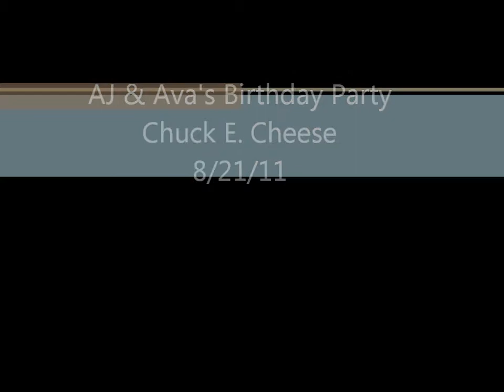110821 Chuck E Cheese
AJ & Ava's birthday party at Chuck E Cheese  8/21/11